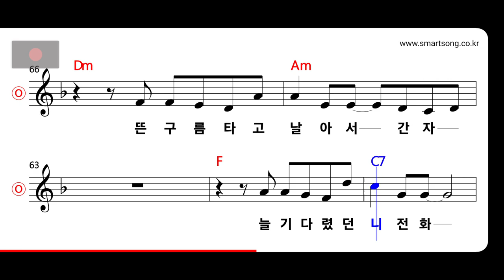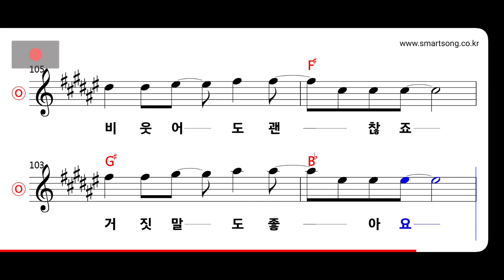더넛츠 - 긴 담벼락 MR